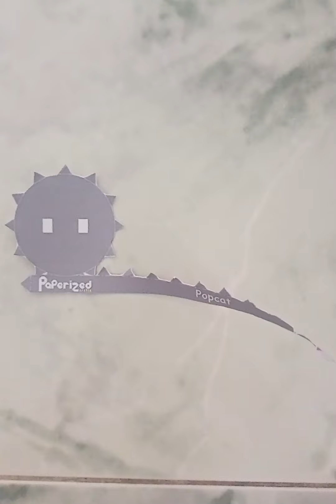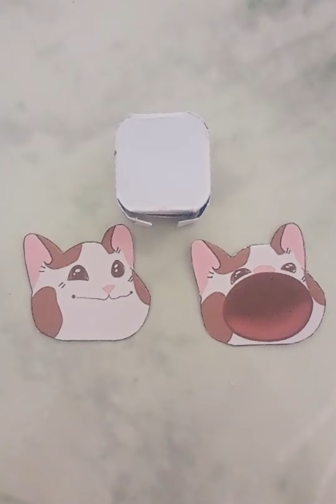Membuat Papercraft Popcat ||| Papercraft Paperized Indonesia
Halo Guys!
Di video kali ini saya bakalan membuat Papercraft karakter Kucing Meme yang Viral di internet ygy, yang dimana dia adalah Popcat guys